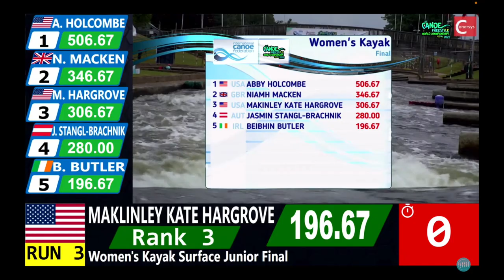The FINALS - Day 4 & 5 of the 2022 ICF Freestyle World Championships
After 3 Years without any International Competition due to COVID, we finally got to do a World Championships. The event happened in Nottingham, England, a Worldwide known course for its features.
In this vlog, you will see how I managed to get on the Podium in the C1 Category, you will also see the MOST insane final in the kayak Category.

If you want to see the previous events like the Opening Ceremony, Preliminaries, Semis...of the World Championships, check these vlogs out: